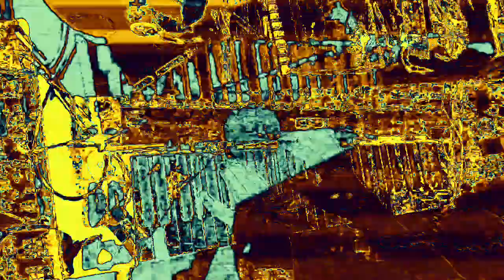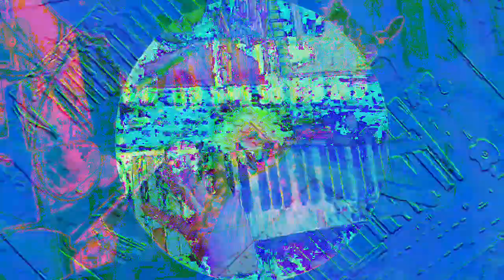[EPILEPSY WARNING] Movie 23 02 16 06h19m51s